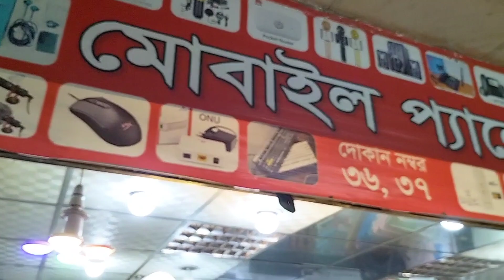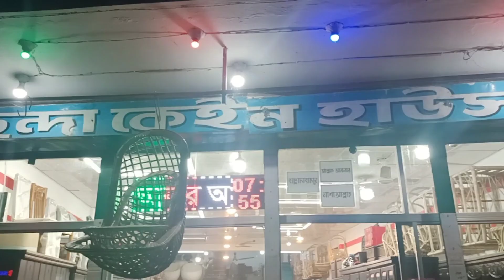অনেক কিছুই করার শখ হয় সবকিছু কি মানুষ করতে পারে। আস্তে আস্তে সব গুলো শখ পূরণ করার চেষ্টা করতেছি।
আসসালামু আলাইকুম সবাই কেমন আছেন । আশা করি সবাই ভাল আছেন। ভিডিও ভালো লাগলে লাইক করবেন। আর ফেসবুক পেজ থেকে দেখে থাকলে ফলো করবেন।